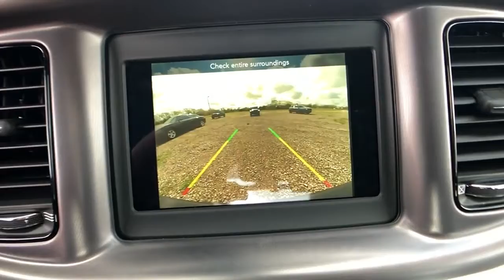2020 Dodge Charger Tulsa, Broken Arrow, Bixby, Claremore, Owasso, OK DC1102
Granite New 2020 Dodge Charger available in Owasso, Oklahoma at Jim Glover Chrysler Dodge Jeep RAM Fiat. Servicing the Tulsa, Broken Arrow, Bixby, Claremore, OK area.

$5,444 off MSRP! Granite 2020 Dodge Charger SXT RWD 8-Speed Automatic 3.6L V6 24V VVT Black Cloth.brbrThank you for shopping at Jim Glover Dodge Chrysler Jeep Ram Fiat! We are committed to providing an excellent customer service experience during your vehicle purchase. We know you have options when choosing where to buy your next vehicle, here are a few reasons why your best choice is right here at Jim Glover Dodge: -Honest and transparent pricing -No pressure environment -Free Carfax history report -Most value for your trade-in -The Glover Guarantee -Engines for Life -Five day exchange program -Free delivery within 100 miles. 19/30 City/Highway MPGbrbrbrThank you for choosing Jim Glover Dodge Chrysler Jeep Ram Fiat, we appreciate the opportunity to earn your business for life. Whether you are looking for a new Dodge, Chrysler, Jeep, Ram, Fiat or pre-owned car, truck, or SUV you will find it here. We have helped many customers from Tulsa, Oklahoma City, Sand Springs, Broken Arrow, Owasso, Sapulpa, Claremore, Okmulgee, Stillwater, Muskogee, Bartlesville, Joplin, Coffeyville and Ft. Smith find the vehicle of their dreams! Jim Glover Auto Family makes every reasonable effort to insure our Internet Pricing is accurate and reflects available discounts and incentives.  We are only humans working with computers.  To qualify for advertised price, customer must finance advertised vehicle through Chrysler Capital WAC. See Dealer for Details. Price includes: $1000 - Southwest CCAP Retail Bonus Cash SWCLT. Exp. 04/30/2020 $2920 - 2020 National Retail Consumer Cash 20CL1. Exp. 04/14/2020